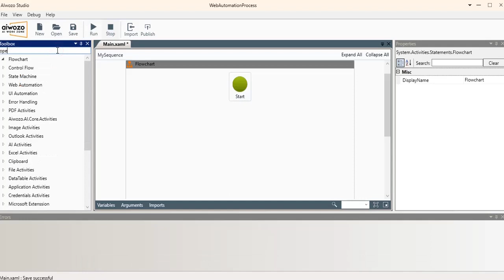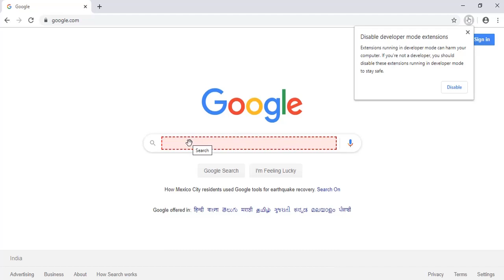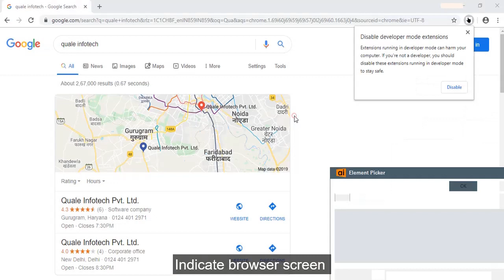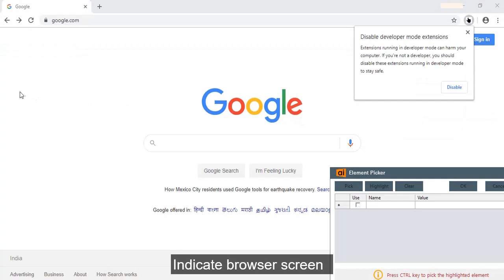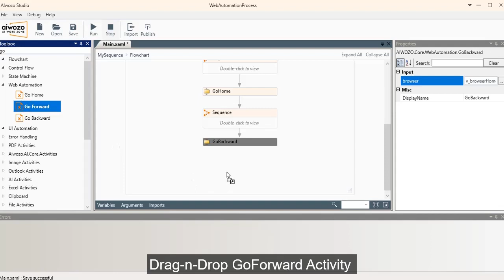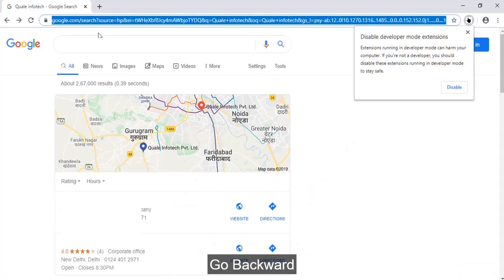AIwozo Web Automation Activities: "Go Home", "Go Forward" & "Go Backward"